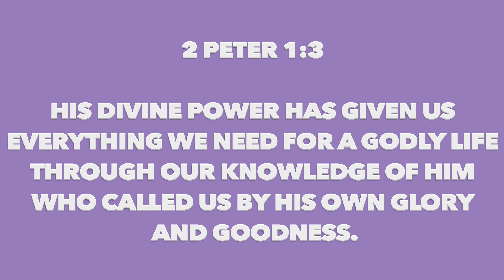Agape Avenue S.8 E.3 ICM Kids Online